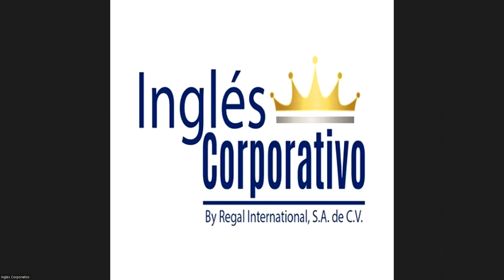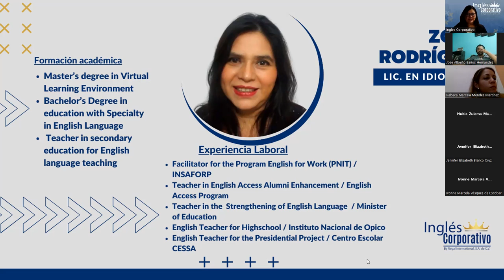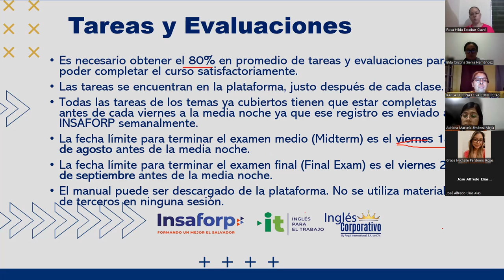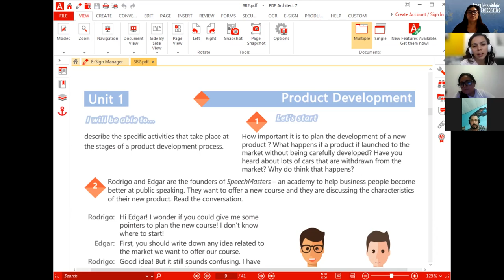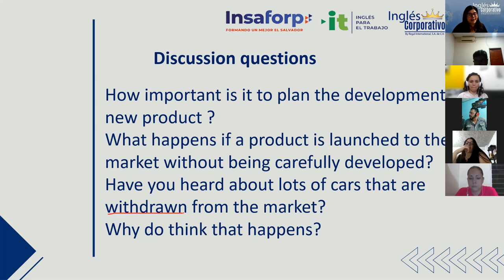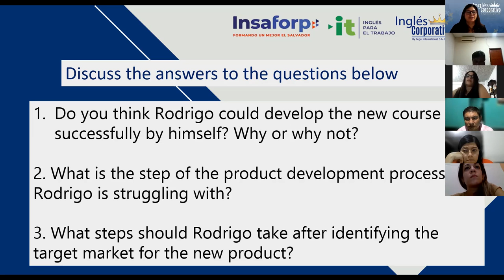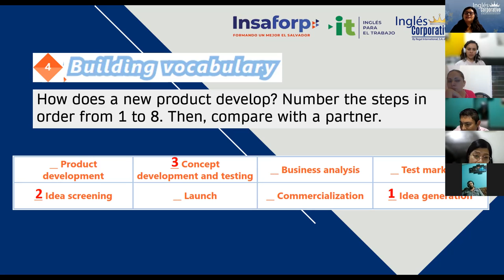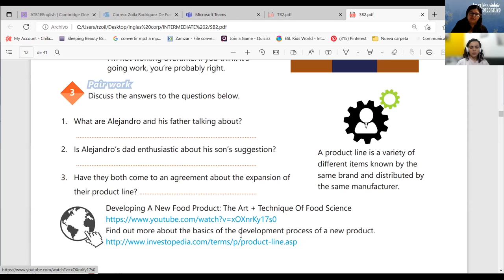Inglés Corporativo-25/07/2022 - 1-Vocabulary Product Development.